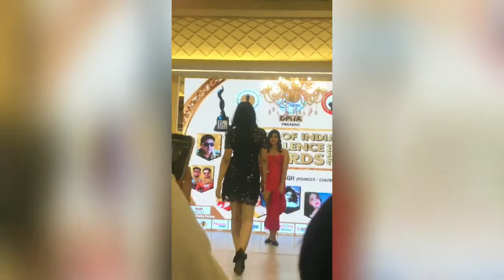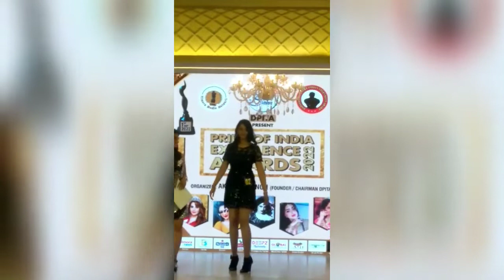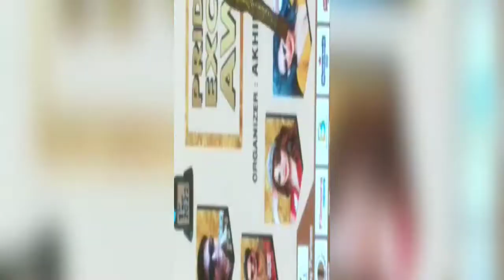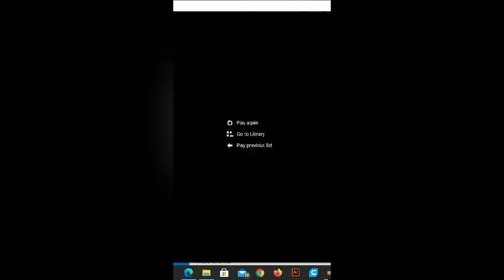Pageant Journey and Experience | My Journey and Experience of MISS FACE MUMBAI 2022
In this video, I'll share my experience and step-by-step journey to pageant - MISS FACE MUMBAI 2022.
I'll talk about the following:
1) Pre- Rehearsals and Trainings.
2) On stage Rehearsals.
3) Makeup and hairstyle.
4) Costume
5) My experience with the costumes and walk round.
6) Introduction round.
7) Evening gown round.
8) Conclusion

More updates on Instagram: upadhyay_yatee